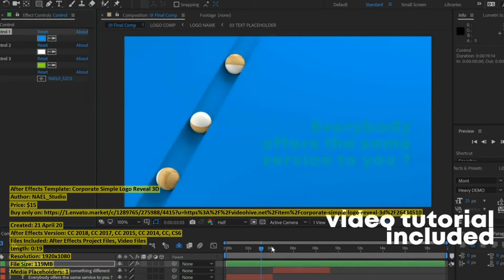Corporate Simple Logo Reveal 3D | After Effects Template | VideoHive 26434510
Created: 21 April 20
After Effects Version: CC 2018, CC 2017, CC 2015, CC 2014, CC, CS6
Files Included: After Effects Project Files, Video Files
Length: 0:19
Resolution: 1920x1080
File Size: 119MB
Media Placeholders: 1
Text Placeholders: 1

Category: (logo-stings)

Description: Features : Full HD (1920x1080) Well Organized and Easy to Customize Easy to use (Drag ampamp Drop) Video Tutorial inc...
Dear author NAEL_Studio, if you believe any that the use of the project preview on this channel are not legitimate, please write to e-mail and we will delete your video within 24 hours.